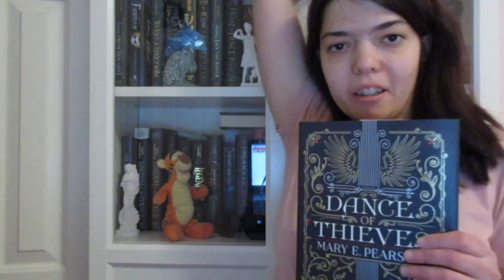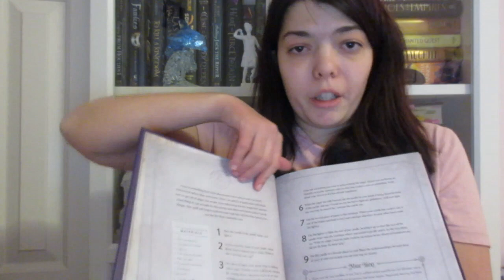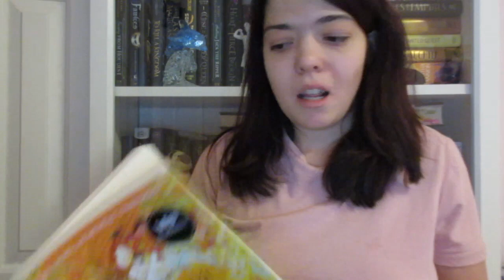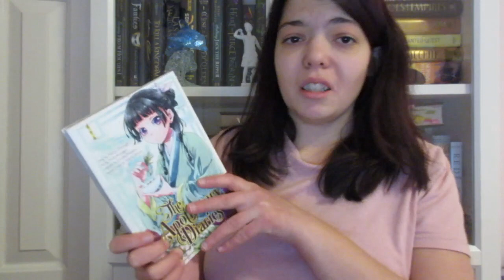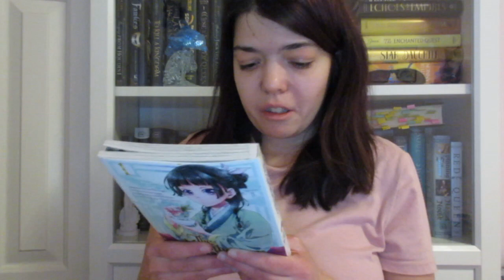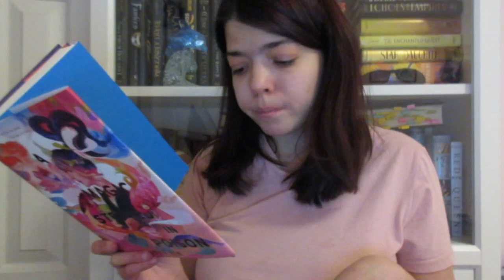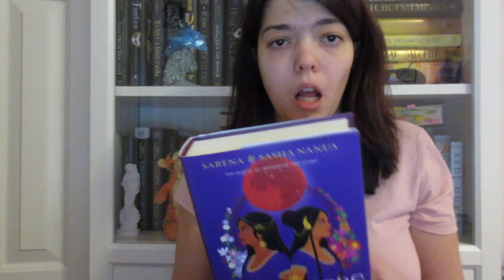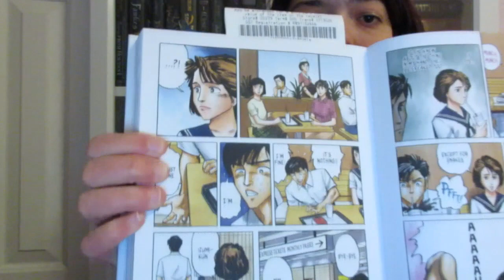BOOK HAUL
Hello all! In this video, we'll be talking about a Book haul!

TuneCore (on behalf of Cannons); BMI - Broadcast Music Inc., LatinAutorPerf, and 3 Music Rights Societies

MY SEQUEL!